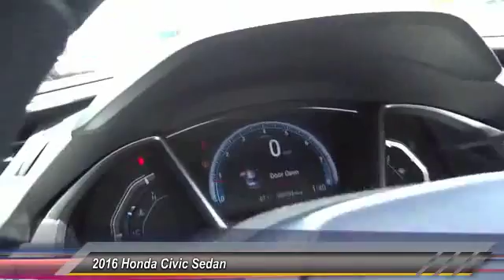2016 Honda Civic Sedan Pasadena Cerritos Los Angeles Alhambra Pasadena, SoCal, Orange County 161323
2016 Honda Civic Sedan 4DR CVT EX

HONDA OF PASADENA IS A NEW AND USED HONDA DEALERSHIP PROUDLY SERVICING LOS ANGELES, PASADENA, GLENDALE, ALHAMBRA, CERRITOS, & ALL NEARBY CITIES. THIS GRAY 2016 Honda CIVIC SEDAN IS EQUIPPED WITH A Engine: 2.0L I-4 DOHC 16-Valve i-VTEC, TRANSMISSION, AND RECEIVES AN ESTIMATED 31 City/41 Hwy MPG. CONTACT HONDA OF PASADENA TO SCHEDULE A TEST DRIVE AND TAKE THIS 2016 Honda CIVIC SEDAN HOME TODAY, OR VISIT OUR SHOWROOM CONVENIENTLY LOCATED AT 1965 E. FOOTHILL BLVD, PASADENA, CA 91107. STOCK #: 161323 | 2016 Honda Civic Sedan 4dr CVT EX 2016 Honda CIVIC SEDAN 4DR CVT EX Stock #: 161323 | VIN: 2HGFC2F7XGH547155 | 2016 Honda Civic Sedan 4dr CVT EX Honda of Pasadena AT HONDA OF PASADENA, OUR GOAL IS TO SELL THE BEST VEHICLES AT THE LOWEST PRICES AND TREAT OUR CUSTOMERS WITH RESPECT. AS A CALIFORNIA HONDA DEALER, WE BELIEVE WHEN YOU CHOOSE HONDA OF PASADENA YOU ARE MAKING THE RIGHT CHOICE.